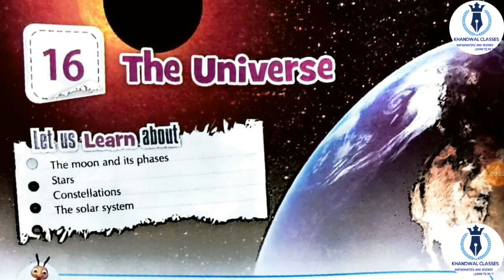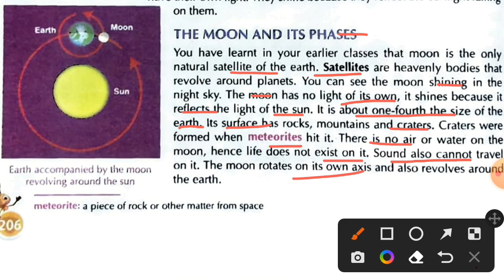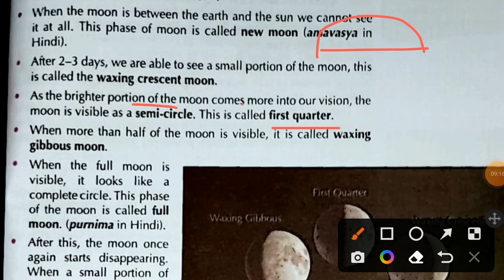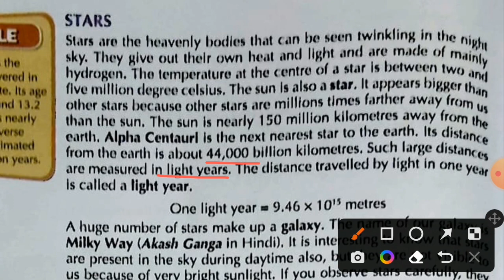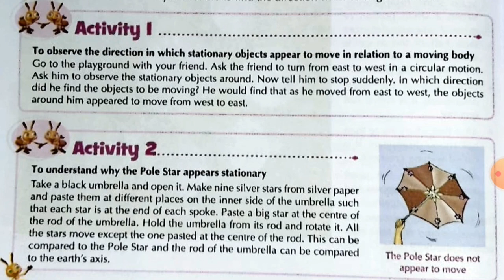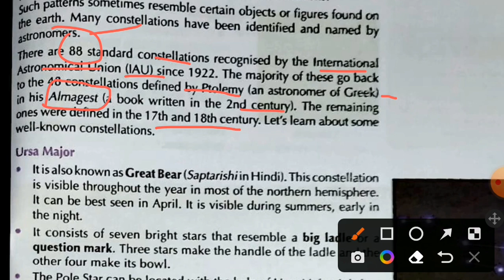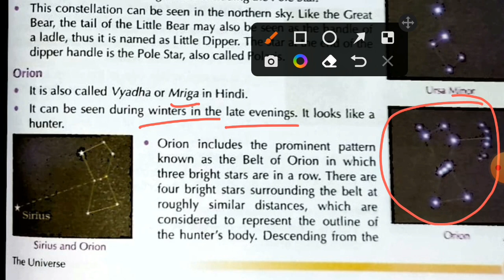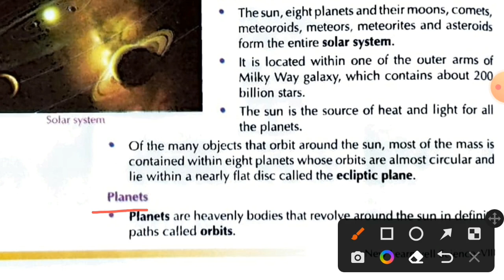The Universe Class 8 Chap16|New Learnwell Science Class 8 CBSE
learnwell Science class 8 chapter 16, Science class 8 cbse notes,Newlearnwell Science grade 8 cbse notes,learnwell class 8 Science textbook

My telegram channel name
 KHANDWAL CLASSES